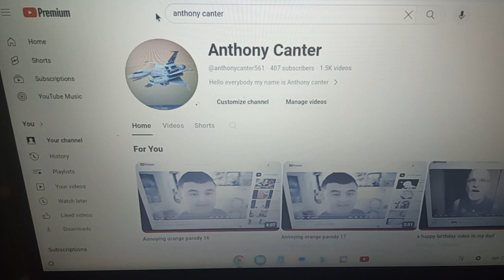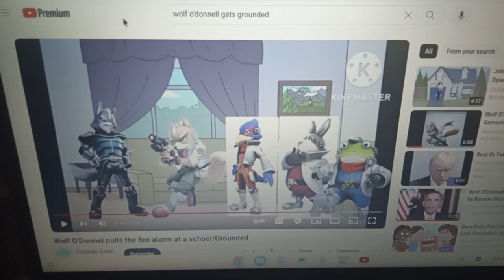my rant on star fox gets grounded